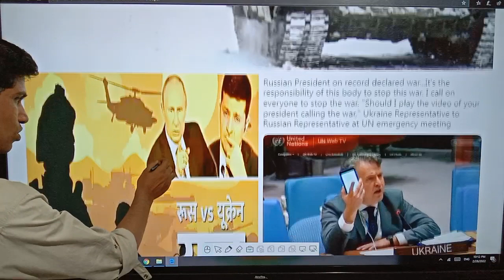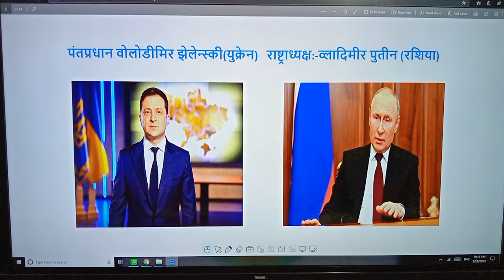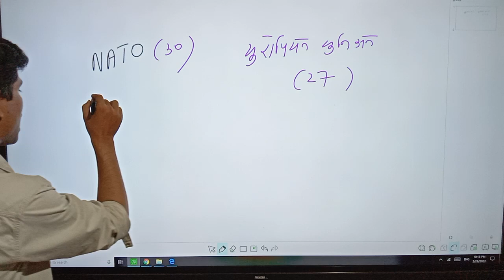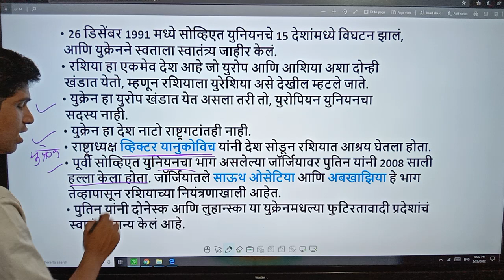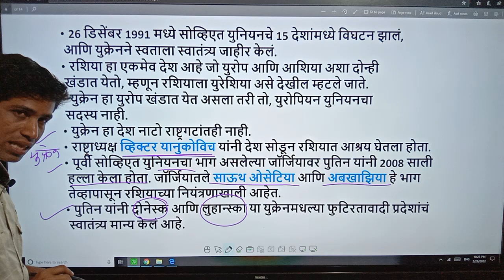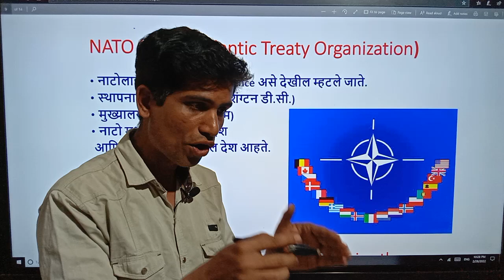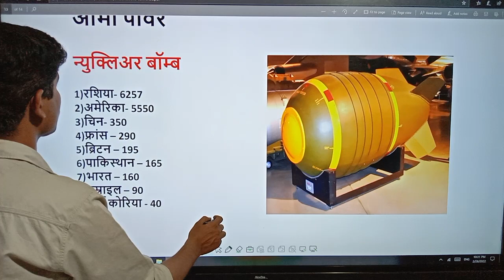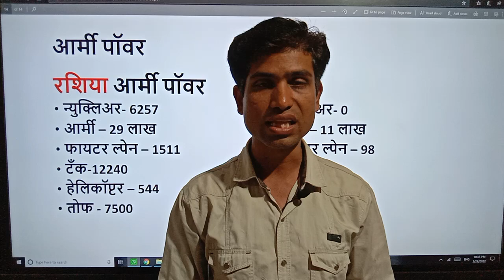युक्रेन V/S रशिया (ukraine V/S russia) संपूर्ण व्हिडिओ नक्की बघा. Bharat Academy Nasik 9970650363